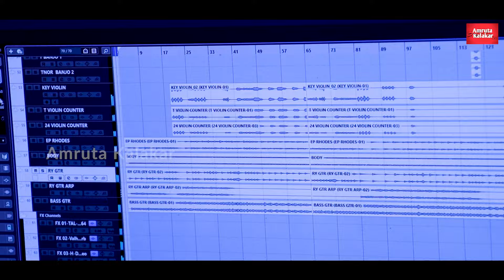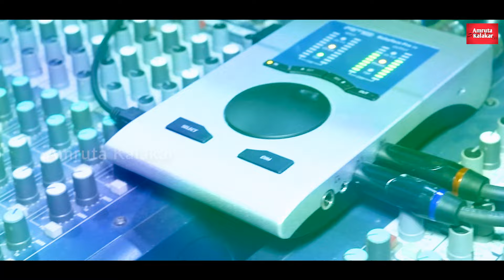MANA PANTHASAALA|| Debasish Mahapatra || Basant Kumar Das|| Rajakishore Gochhayat||odia song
Debashish mahapatra Basant Kumar Das (A.I.R )odiasong.